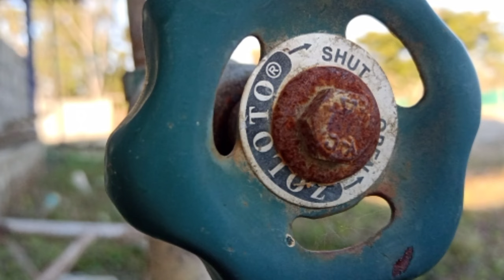लोहे पर जंग क्यों लगती है ? | जंग से बचाने के लिए दो तरीके 🔥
आज के इस वीडियो में आप जानेंगे कि लोहे पर जंग क्यों लगती है ? और लोहे को जंग लगने से बचाने के उपाय ।
Jung hatane ka tarika | Lohe ka jang kaise hataye
1) जंग क्यों लगती है
जब लोहे से बना सामान नमी वाली हवा में या गीला होने पर ऑक्सीजन से प्रतिक्रिया करते हैं तो लोहे पर एक भूरे रंग की परत यानी आयरन ऑक्साइड (Iron oxide) की जम जाती है. यह भूरे रंग की परत लोहे का ऑक्सीजन के साथ प्रतिक्रिया के कारण आयरन ऑक्साइड बनने से होता है, जिसे धातु का संक्षारण कहते या लोहे में जंग लगना कहते है.

2) लोहे पर जंग किन कारणों की वजह से लगती है
लोहे पर जंग लगने का मुख्य कारण ऑक्सीजन और नमी
यानी जब लोहा ऑक्सीजन और नमी के संपर्क में आता है तो लोहा इनके साथ क्रिया करके कुछ अनचाहा कम्पाउंड बना लेता है और लोहे खराब होने लगते है और इसी कारण इसका रंग भी बदल जाता है, इसे लोहे पर जंग लगना कहते है.

3) लोहे में जंग लगने से कैसे रोका जा सकता है :-
लोहे से बने सामानों किसी एक अर्थात पानी या ऑक्सीजन या दोनों के संपर्क में आने से रोक देने पर लोहे को जंग लगने से बचाया जा सकता है.

4) लोहे का जंग लगने से रोकने का सबसे अच्छा तरीका है :-
जंग लगने से बचाने का सबसे अच्छा तरीका गैल्वनाइजेशन है। यह एक ऐसी विधि है जिसके माध्यम से लोहे की वस्तु पर ऑक्सीजन के सीधे संपर्क को रोकने के लिए जिंक का लेप लगाया जाता है। तो इस प्रश्न का सही उत्तर है- जिंक का लेप लगाना।

5) जानें लोहे में जंग कैसे लगता है :-
जब लोहे से बने सामान नमी वाली हवा में ऑक्सीजन से प्रतिक्रिया करते हैं तो लोहे पर एक भूरे रंग की परत यानी आयरन ऑक्साइड (Iron oxide) की जम जाती है. यह भूरे रंग की परत लोहे का ऑक्सीजन के साथ प्रतिक्रिया के कारण आयरन ऑक्साइड बनने से होता है, जिसे धातु का संक्षारण कहते या लोहे में जंग लगना कहते है.

7) लोहे में जंग लगने से सुरक्षा या बचाव के तरीके :-
यशदलेपन (Galvanisation): लोहे आदि से बने सामानों पर जिंक धातु की परत चढ़ाने की प्रक्रिया को यशदलेपन (Galvanisation) कहते हैं. जिंक परत लोहे से बने सामान को हवा में उपस्थित पानी तथा ऑक्सीजन के संपर्क में आने से रोकती हैं, जिससे जंग नहीं लग पता है. हालाँकि जिंक आयरन से ज्यादा अभिक्रियाशील होता है, लेकिन जिंक हवा में ऑक्सीजन के साथ प्रतिक्रिया कर जिंक ऑक्साईड (zinc oxide)बनाता है, जिसकी एक पतली परत जिंक पर चढ़ जाती है, जो जिंक के निचली परत को आगे ऑक्सीजन के साथ प्रतिक्रिया करने से रोकती है. इसलिए पानी की लाईनों में उपयोग किये जाने वाले लोहे के पाईप को galvanize किया जाता है, जिससे उनमें जंग ना लग सके.

पेंटिंग: लोहे से बने सामानों पर पेंट की एक या दो परत चढ़ा देने से उसे जंग लगने से बचाया जा सकता है. इससे लोहा हवा में मौजूद ऑक्सीजन या नमी के संपर्क में नहीं आएगा और जंग नहीं लग पाएगा. यही कारण है कि लोहे से बने ग्रिल, कुर्सियां, दरवाज़े, आदि को नियमित रूप से पेंट किया जाता है ताकि उन्हें हवा में नमी के संपर्क में आने से रोका जा सके.

लोहे के सामानों पर ग्रीस या तेल की परत का चढ़ाना: लोहे के सामानों पर ग्रीस या तेल की परत चढ़ा देने से वे हवा में उपस्थित नमी के संपर्क में नहीं आएगा तथा जंग नहीं लग पाएगा. इसलिए सायकल आदि की चेन पर ग्रीस की परत नियमित रूप से चढ़ाई जाती है ताकि उन्हें जंग लगने से बचाया जा सके.

टिन (tin) या क्रोमियम प्लेटिंग (Chromium Plating): लोहे से बने सामानों के उपर टिन (tin) या क्रोमियम (Chromium) की परत चढ़ाने की प्रक्रिया को टिन या क्रोमियम प्लेटिंग (Chromium plating) कहते हैं. लोहे से बने सामानों पर टिन या क्रोमियम की परत इलेक्ट्रोप्लेटिंग (electroplating) की प्रक्रिया द्वारा की जाती है. टिन या क्रोमियम की परत लोहे से बने सामानों को हवा में ऑक्सीजन  के संपर्क में आने से रोकती है, साथ ही टिन तथा क्रोमियम जंग रोधी (corrosion resistant) होते है. अत: यह परत लोहे के सामानों को जंग लगने से बचाती है. साथ ही क्रोमियम की परत सामानों को एक चमकदार तथा आकर्षक भी बनाती है. इसलिए सायकल के हैंडल, सायकल के रिम आदि में क्रोमियम प्लेटिंग की जाती है.
8) जंग लगने के कारण क्या है?

9) संक्षारण क्या मतलब होता है?
संक्षारण (Corrosion) का मतलब है धीरे-धीरे खत्म हो जाना.